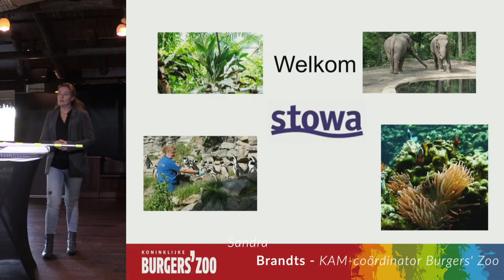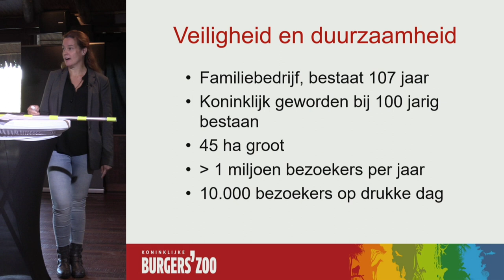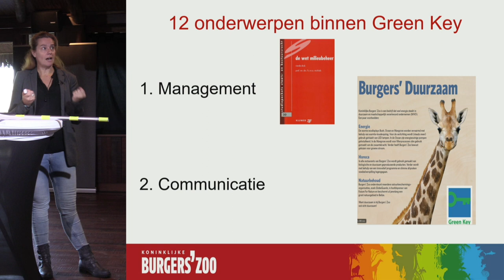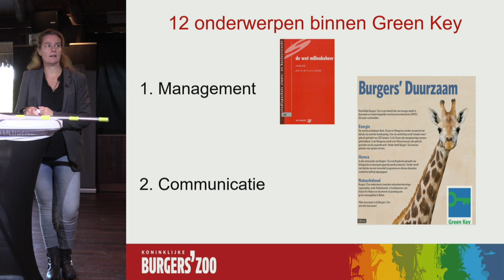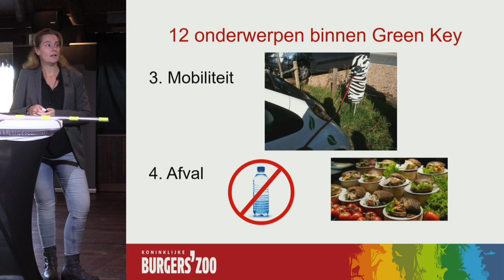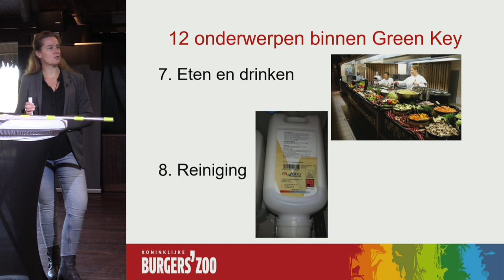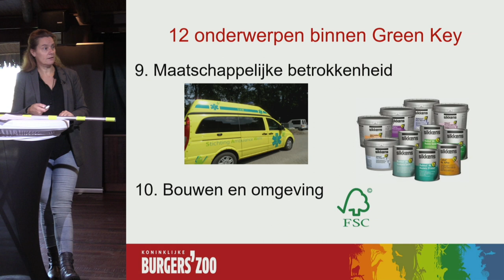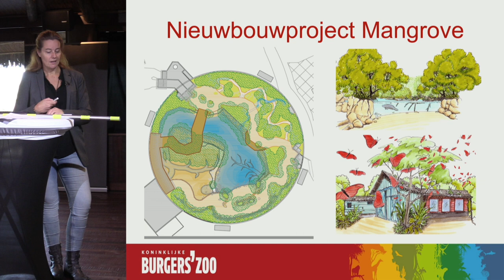Waterveiligheid | webinar kennisdag - KAM Burger's Zoo - Sandra Brandts | 2020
Vanaf 10 september 2020 worden een aantal virtuele bijeenkomsten georganiseerd in het kader van de Kennisdag Waterkeringen - een serie hybride bijeenkomsten met gasten - live vanuit Burgers' Zoo - en interactieve workshops welke online te volgen zijn. kijk voor meer informatie op

Programma & Inschrijven:
Kennisdag Online editie: 10 september 2020 - ochtend